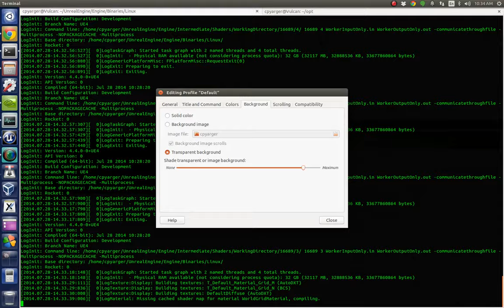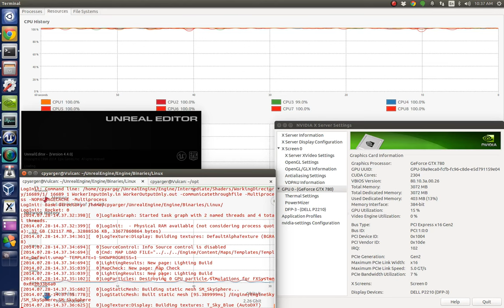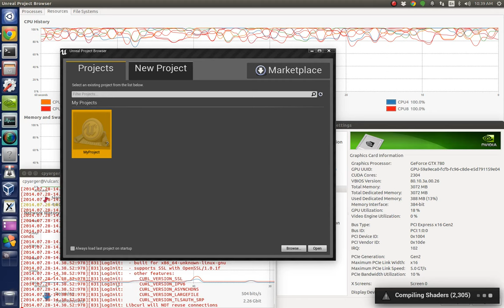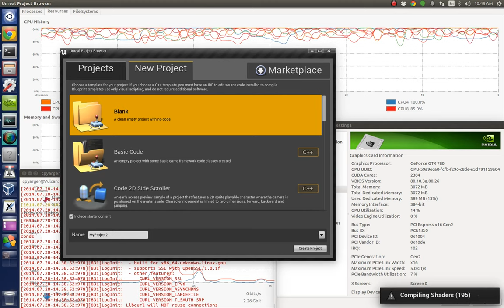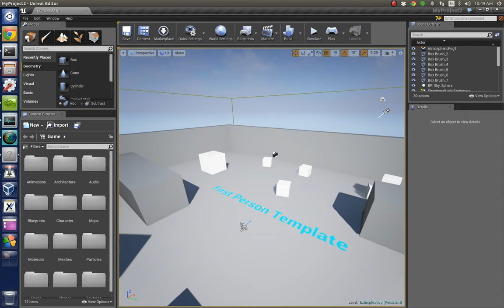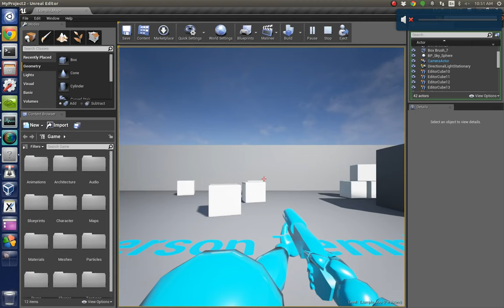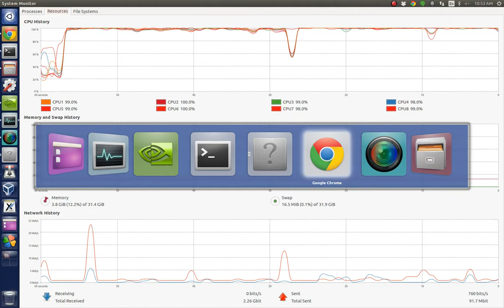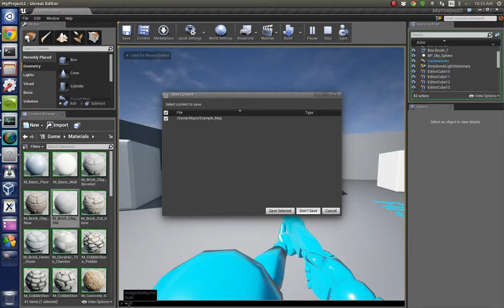UE4 2014 on ubuntu 14.04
I compiled and am testing UE4 on ubuntu 14.04